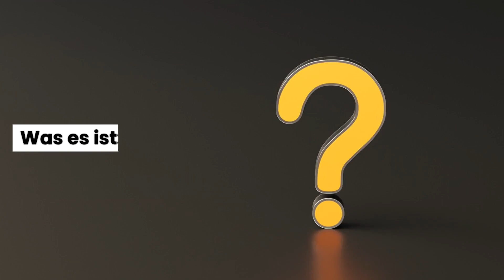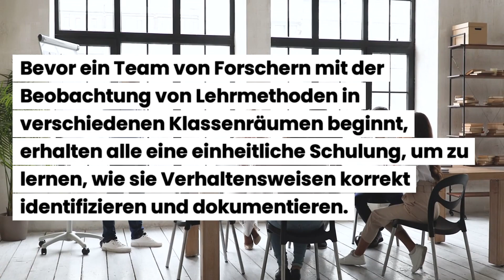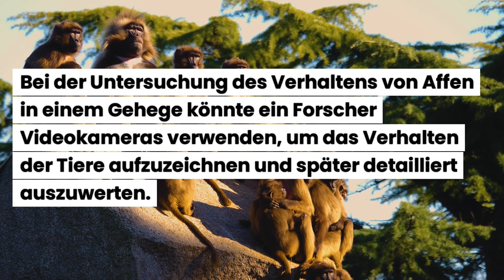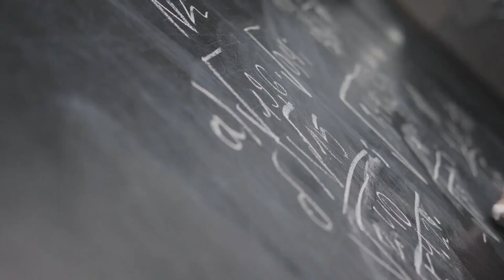Welche Methoden können verwendet werden, um die Objektivität bei der Feldbeobachtung zu erhöhen?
Beispiele:
• Betriebswirt
• Technischer Betriebswirt
• Technischer Fachwirt
• Industriefachwirt
• Wirtschaftsfachwirt
• Handelsfachwirt
• Personalfachkaufmann
• Industriemeister
• Küchenmeister
• Restaurantmeister
• Hotelmeister
• Abwassermeister
• Wassermeister